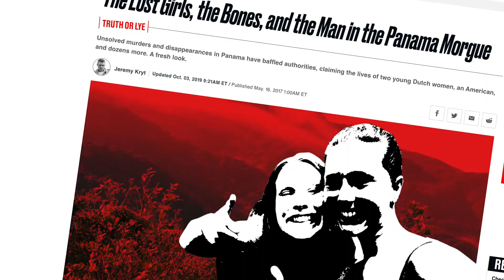Lost in Panama sizzle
A snippet of our true crime investigative podcast series "Lost in Panama".